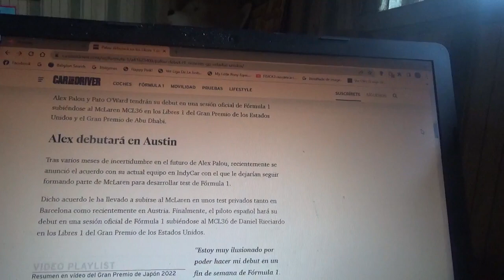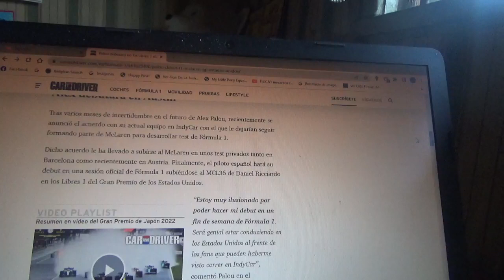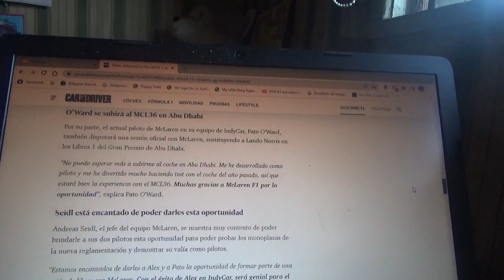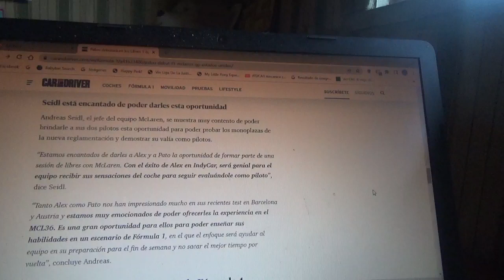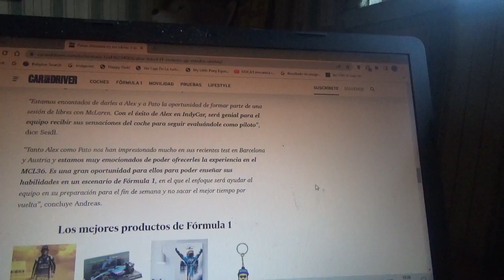Alex Palou y Pato O'Ward estarán en los entrenamientos libres de F1 con Mclaren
El piloto español oriundo de Barcelona actual piloto oficial de Chip Ganassi en IndyCar lo hará en la próxima versión 2022 del Gran Premio de Estados Unidos en el Circuit de las Américas en Austin Texas mientras que el mexicano hará los mismo con el monoplaza MCL36 en el Gran Premio de Abu Dhabi en Yas Marina